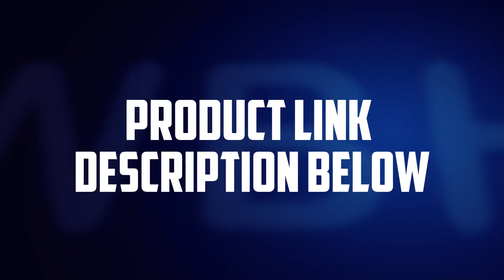Best New Skin Beauty Instrument - LINLIN Explosion 3 Color LED Mask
LINLIN Explosion 3 Color LED Mask. Best New Skin Beauty Instrument.

Product Description
Photon technology is introduced into skin care, instead of surgery and other invasive cosmetic treatment. At the same time, the world's unique LED luminescent mask technology is added to the skin by activating the skin cells through the photorejuvenation technology and LED light using nanotechnology to bring the expensive medical beauty level phototherapy technology into the household. 360 degrees without dead angle, light face every millimeter skin, can be called national treasure skin care technology, the first light light skin time machine for small light bulb for facial skin care, exclusive nanotechnology guide diaphragm technology, uniform irradiation on the face skin, tricolor beauty skin mode, red light to promote the growth of skin collagen Blue light increases skin elasticity and brightness, and eliminates facial bacteria. Yellow light can help skin deep cosmetology, promote cell renewal and collagen secretion. Top 10 skin care technology to solve 10 skin problems. Whitening, tender skin, acne, blemish, wrinkle, moisturizing, firming, sterilization, desensitization, cleaning

LINLIN Explosion color mask, rejuvenation time machine, beauty instrument, spectrum beauty instrument skin management instrument